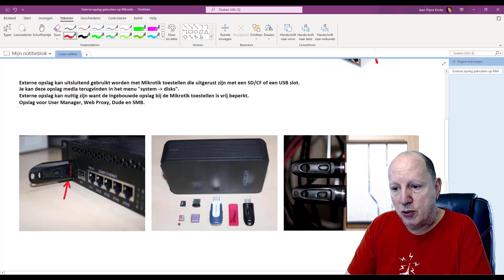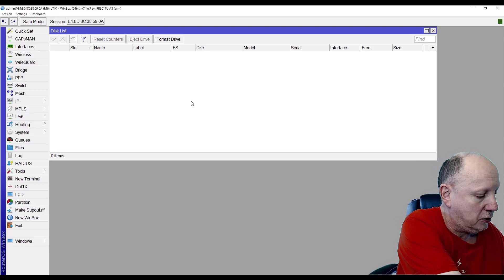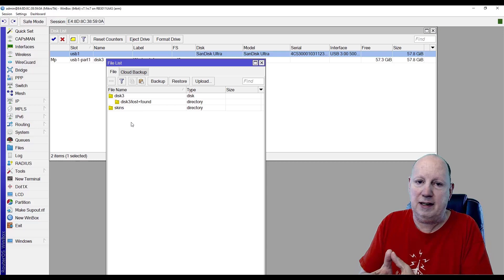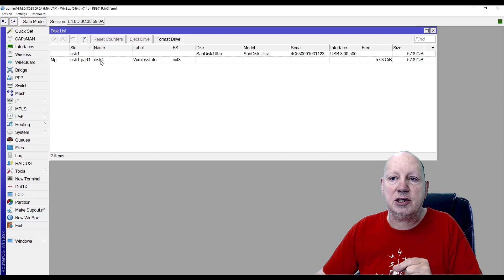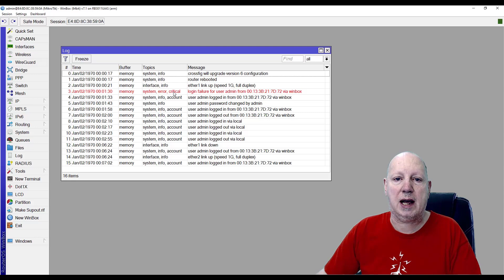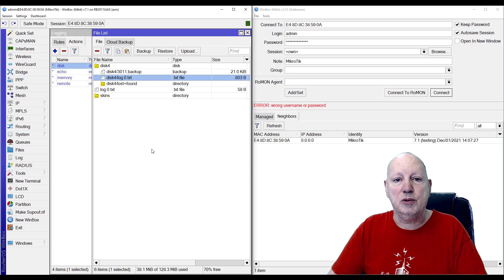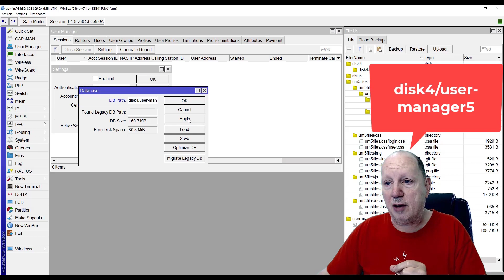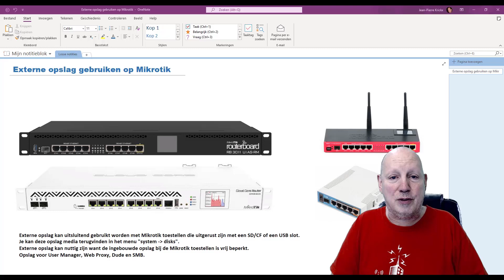Configureer meer opslag op je Mikrotik router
Is de ingebouwde opslag capaciteit te weinig op de Mikrotik router? Dan kan je door middel van een USB-stick, een externe hard schijf of een SD kaartje de opslag capaciteit opschalen. Je ziet hier hoe je dit kan doen en een paar voorbeelden hoe je deze kan gaan gebruiken. Ik demonstreer hoe je een backup kan maken van de configuratie van de router, ook laat ik de logging wegschrijven op de externe storage. Voor de meer geoefende Mikrotik gebruikers laat ik ook zien hoe je de database van User Manager kan gaan opslaan op deze externe storage.
 Hopelijk zit er voor jou iets tussen.
Groeten
Jean-Pierre